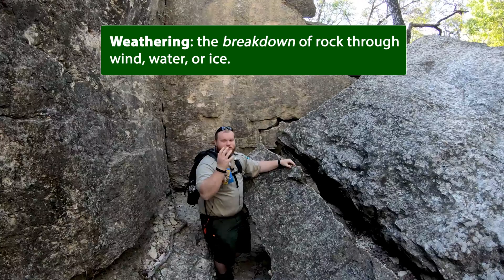TPWDiscover | Geology Hike Through Time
Journey along with Ranger Allen of Dinosaur Valley State Park as he explores the Limestone Ledge Trail and Main Track Site identifying different examples of weathering, erosion, and deposition.

This educational video covers:
Science Grades 3, 4, 5 - Earth and Space: Changes to Earths Surface
TEKS:
3.7A: explore and record how soils are formed by weathering of rock and the decomposition of plant and animal remains
4.7B: observe and identify slow changes to Earth's surface caused by weathering, erosion, and
deposition from water, wind, and ice

5.7B: recognize how landforms such as deltas, canyons, and sand dunes are the result of
changes to Earth's surface by wind, water, or ice